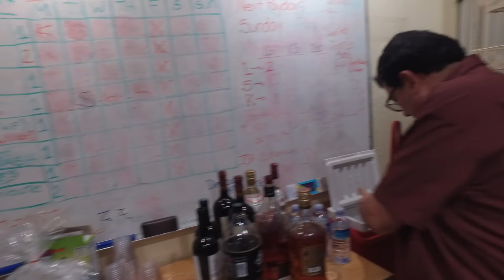Gaby's 60th B-day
Gaby's 60th B-day - 13 March 2016